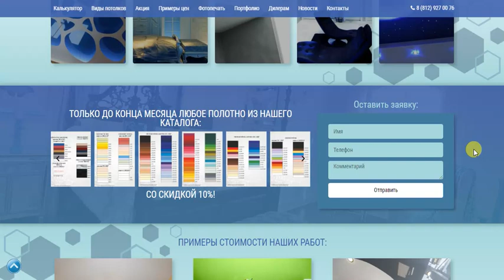Натяжные потолки Санкт-Петербурга